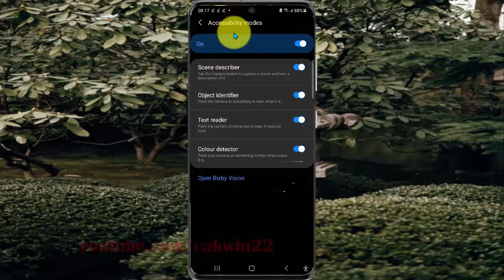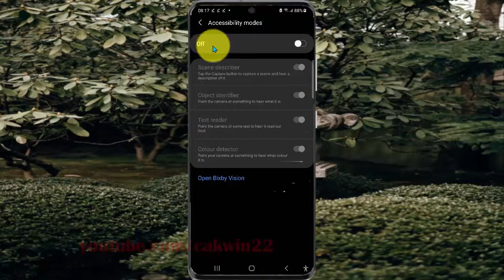How to turn on or off Bixby vision for accessibility in Samsung Galaxy S21, S21Plus, or S21 Ultra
This video show How to turn on or off Bixby vision for accessibility in Samsung Galaxy S21/S21+/S21 Ultra.  In this tutorial I use Samsung Galaxy S21+ SM-G996B/DS International version with Android 11